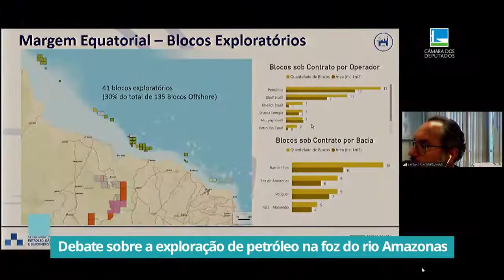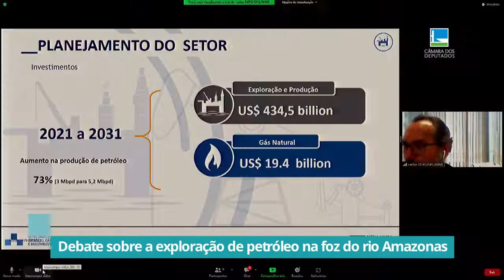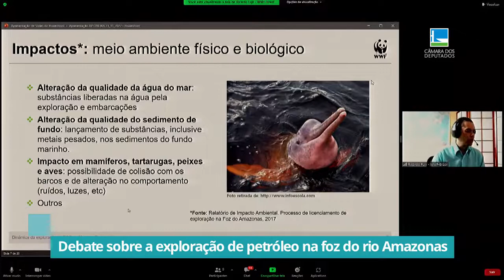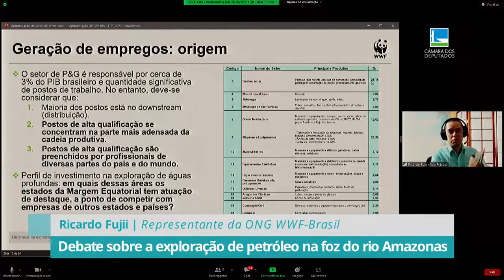Exploração de petróleo na foz do rio Amazonas divide opiniões - Dig Noticias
A Comissão de Integração Nacional, Desenvolvimento Regional debateu a exploração de petróleo na foz do rio Amazonas. Deputados e especialistas abordaram os impactos econômicos, sociais e ambientais da atividade petrolífera na região.